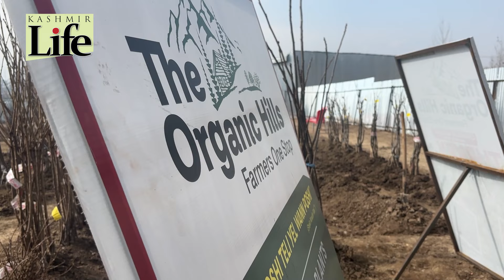From Footbal to Farming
Nouman Dar, a young entrepreneur from NorthKashmir Handwara left his well paying government as a football coach and took on his family's farming business. watch a story by BabraWani and UmarDar on kashmirlife